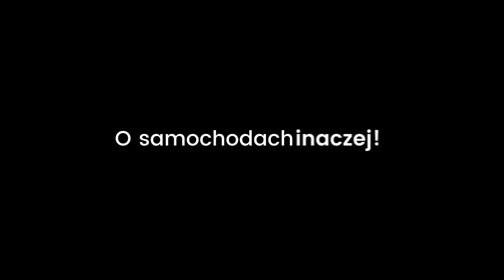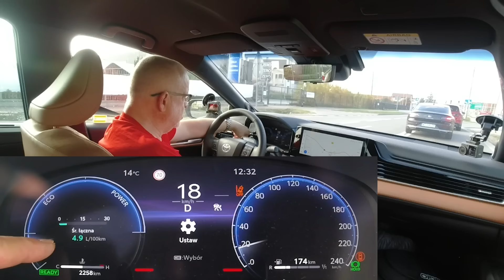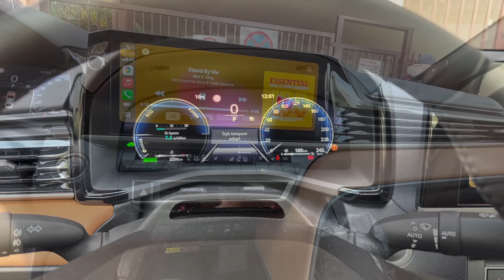Toyota Camry 2025 HEV Executive test PL Pertyn Ględzi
Zamiast się zastanawiać, czy to „głęboki lifting”, czy rzeczywiście „nowa, dziewiąta generacja Camry”, po prostu obejrzyjcie dziś, mój film o tym samochodzie i posłuchajcie starego czepialskiego zgreda. Myślę, że warto…

Jeśli chcesz dostać odpowiedź na swój komentarz, prześlij go mejlem na adres kontaktowy.